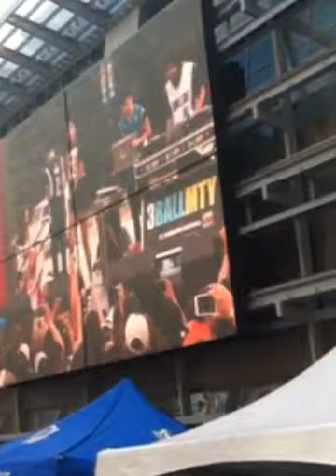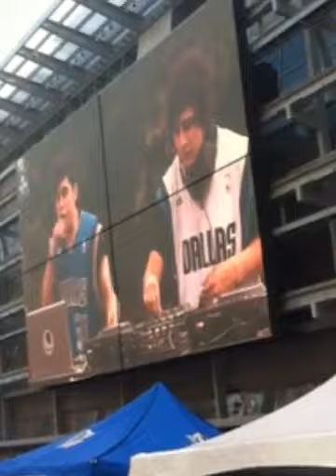Mas de 3Ball MTY!!